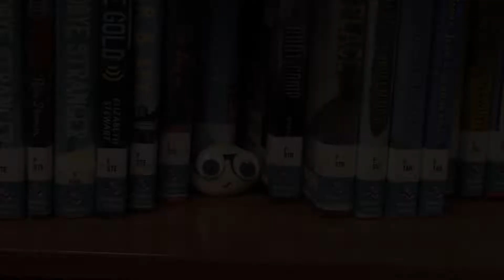ROK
ROK it.